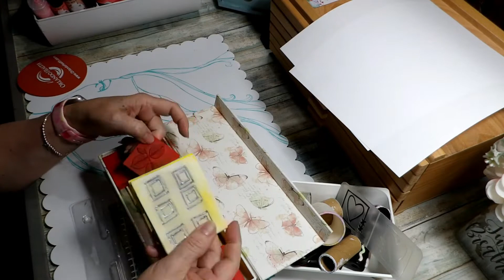It's Time for Gel Prints!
Thank you for viewing my channel.  In my channel you will find Art Journaling, Mixed Media, Watercolor, Acrylic Paint, and much more